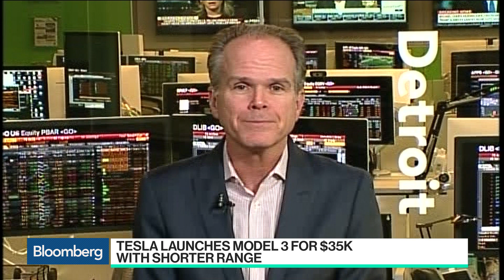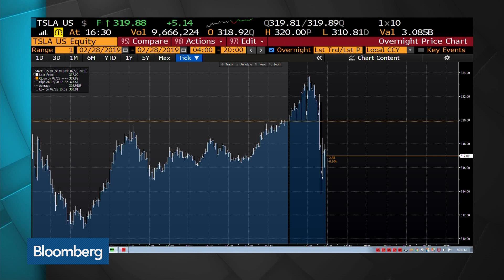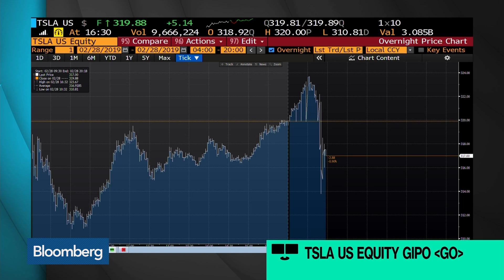Elon Musk Launches $35,000 Tesla Model 3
Feb.28 -- Tesla Inc. is finally putting a $35,000 version of the Model 3 sedan on the market, almost three years after Chief Executive Officer Elon Musk started taking orders for the sedan. Loup Ventures co-founder Gene Munster and Bloomberg's Keith Naughton discuss on "Bloomberg Technology."